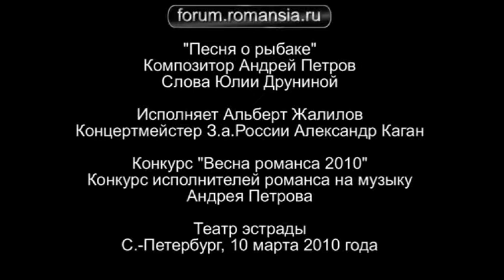Жалилов Альберт - Песня о рыбаке.wmv